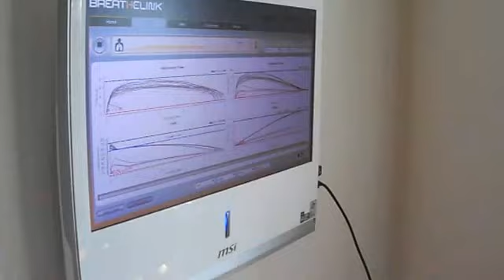[ 番外篇 ] K5 試測閒言閒語 - 激勵篇！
呼吸大躍進 9/28 高雄; 11/30 台北.